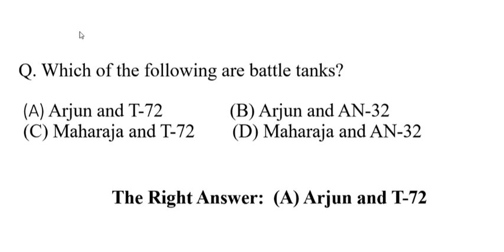Which of the following are battle tanks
Which of the following are battle tanks?                                                                                                                          (A) Arjun and T-72   (B) Arjun and AN-32  (C) Maharaja and T-72  (D) Maharaja and AN-32                                                                     The Right Answer:  (A) Arjun and T-72